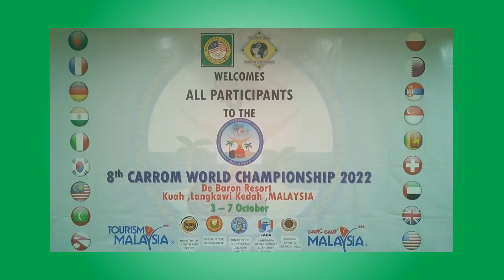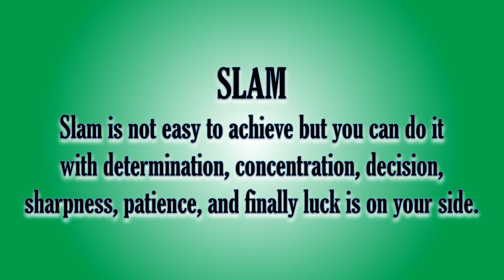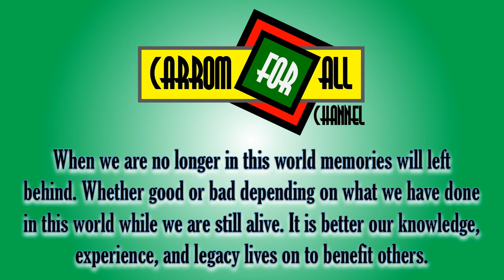CWC2022 BLACK SLAM BY K SRINIVAS OF INDIA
8th CARROM WORLD CHAMPIONSHIP 2022
Date: 3rd - 7th October 2022
Venue: de Baron, Langkawi, Malaysia.